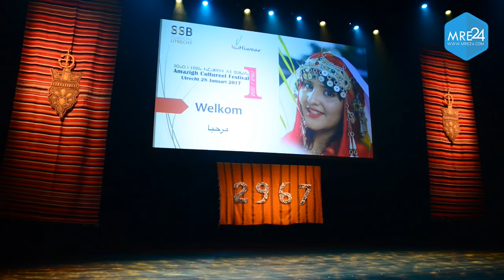جمعية حوار تنظم أسكواس أماينوا 2967 بأوتريخت الهولندية